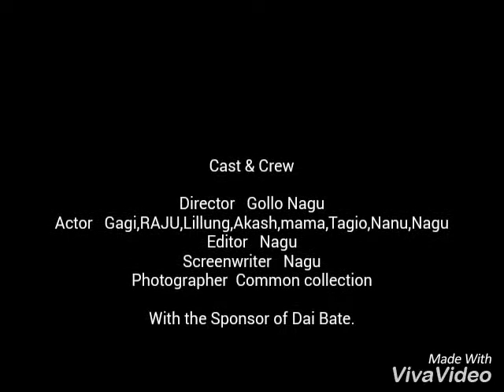My childhood friends